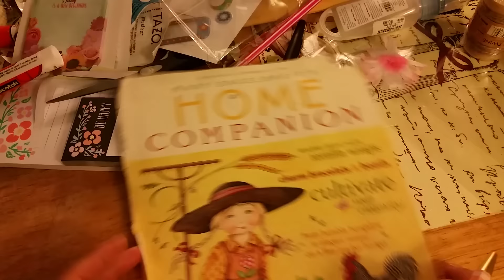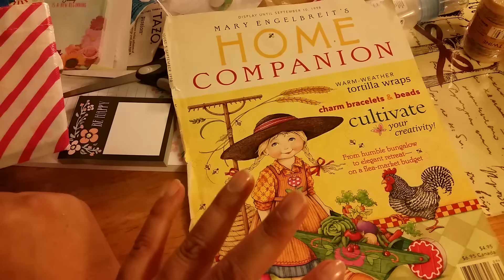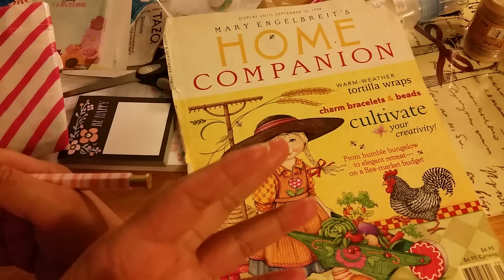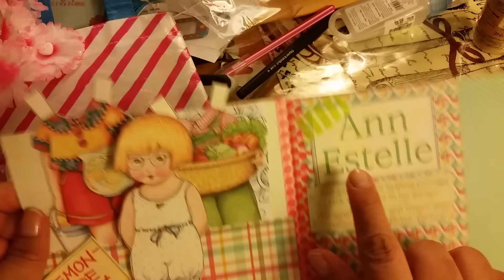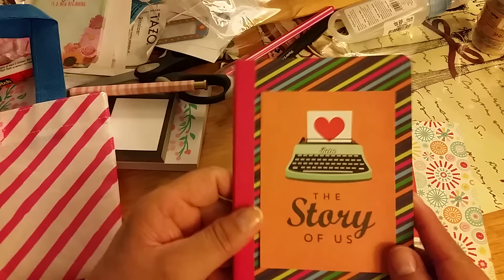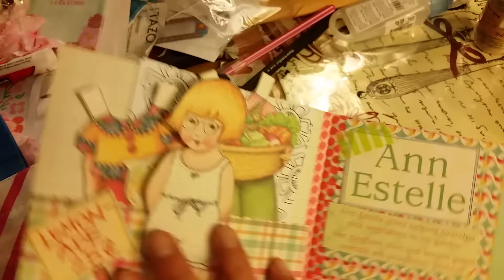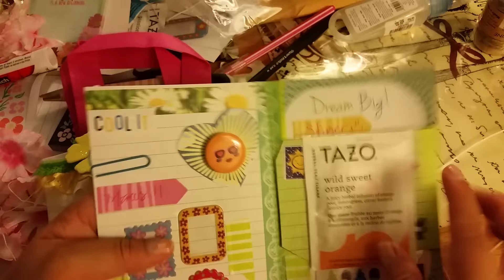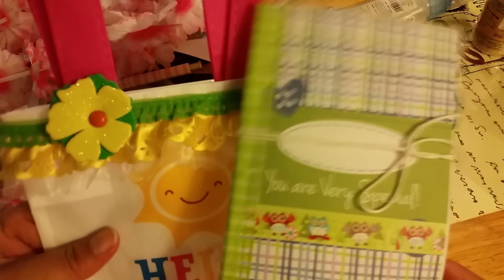Mi flipbook viajero !! Y de verano !!!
si deceas dejarme alguna otra sugerencia para mi flipbook viajero déjame saber .
Sígueme por instagram  Momentos de scrap
Y mi fanpage  Momentos de scrap